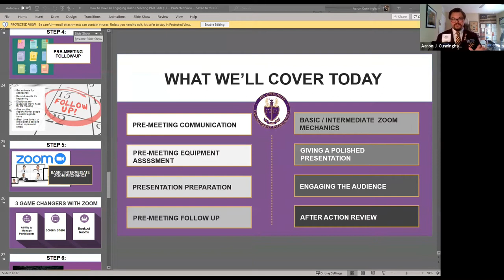Engaging Virutal Programming for P.A.D. Chapters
This Panel discussion features pre-law chapter, law chapter, and alumni chapter leaders discussing the virtual chapter events and programs. The panelists speak to their own experiences curating virtual activities and the best lessons they've learned along the way. As many colleges and universities to transition to virtual learning, we are excited to offer this panel to assist our chapters in that transition.

Panelists:
• Aaron Cunningham (Moderator), District VII Justice, Benson Chapter
• Nicole Winget, International Board Member at Large, Willis Chapter, Triangle Area Alumni Chapter
• Aaron Dobruck, Truman Chapter, Alaska Statewide Alumni Chapter
• Aubrey Maples, Watson, Jr. Chapter
• Brett Hyink, University of Illinois-Springfield Pre-Law Chapter